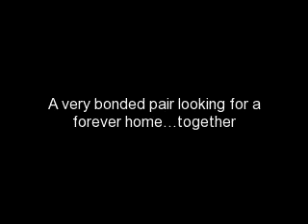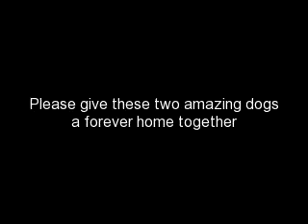Frannie and Niko need a home!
Meet Frannie and Niko! Frannie and Niko are a very bonded pair, saved from a high kill shelter in VA, after being dumped by their previous owner. Frannie and Niko are both total love bugs, and a breeze to take care of! They are both vaccinated, fully house trained, leash trained, crate trained, spayed/neutered, micro-chipped, good with other dogs, and as sweet as can be! Frannie and Niko are very attached, where one goes, the other is there. They are totally in tune to each other, and would do best being adopted or fostered together. Frannie and Niko entertain each other, and want nothing more than to be together with their humans. Although they are as comfortable together as an old married couple, they do have separate and unique personalities. Niko is the black, 4 yr old boxer mix, who weighs around 60 lbs. Niko is so loving and full of kisses! Niko lets you know when he wants to be petted, by batting you with his paw, and looking at you with his big beautiful brown eyes so adoringly! Niko loves to snuggle, and could not be happier when you are petting his belly. Niko does believe he is a lap dog, and has no problem plopping himself right on your legs. Niko thinks everyone is his friend! Being around Niko is like being around a comedian, he will keep you laughing! From his big goofy grin, to his funny little noises and hilarious personality, you will never be in a bad mood again! He can brighten anyone's day! Frannie is the blue brindle, 3 yr old female mastiff mix, who weighs around 72 lbs. Frannie is a mellow, loving girl, who also loves affection. Frannie is laid back and cool, and her favorite past time is hanging out on the couch next to you. When you come home, Frannie will greet you with a little happy dance by shifting her front feet back and forth. If you are interested in this dog, please contact Heidi at . Adoption application, references, and home visit required.Adoption fee is $200 for both dogs.